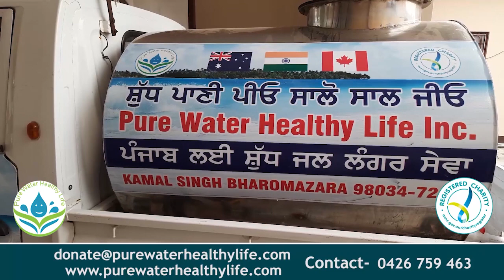ਸੀਨੇ ਖਿੱਚ ਜਿਨ੍ਹਾਂ ਨੇ ਖਾਧੀ ਉਹ ਕਰ ਅਰਾਮ ਨਾ ਬਹਿੰਦੇ || NKN TV